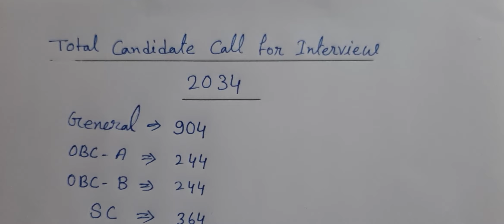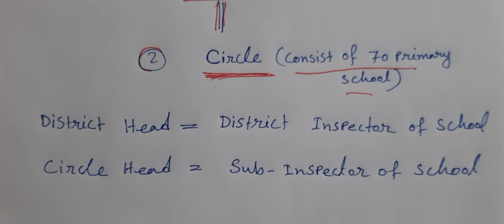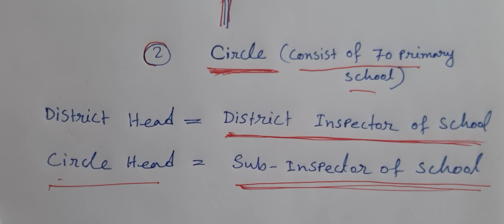WBPSC School SI Interview preparation// স্কুল এস. আই এর ইন্টারভিউ প্রস্তুতি//Class-1